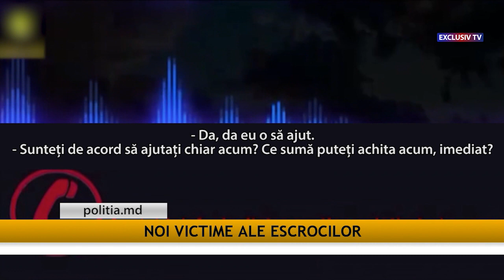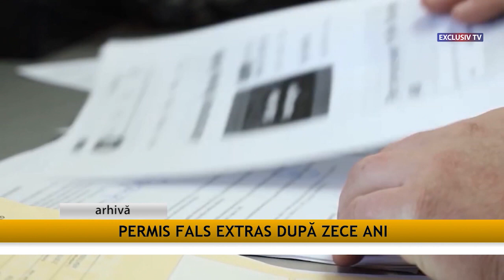Echipa de Gardă 26.03.2024